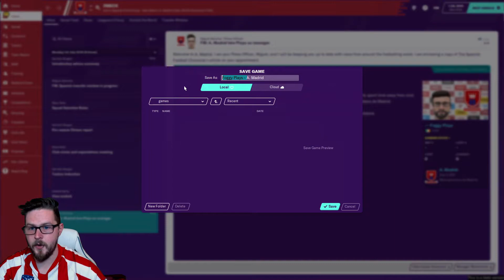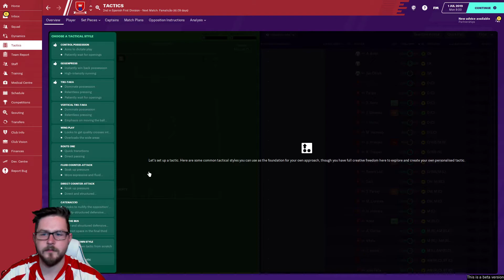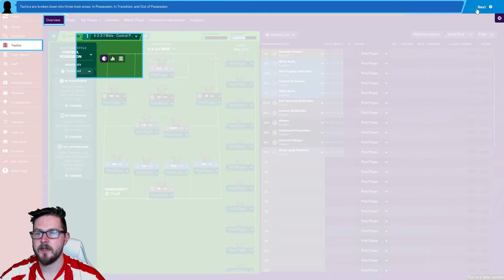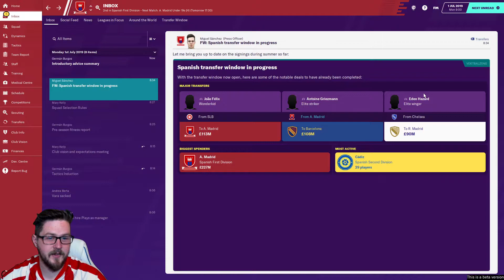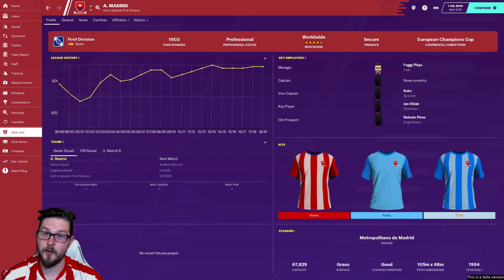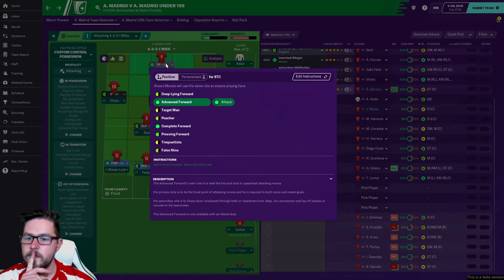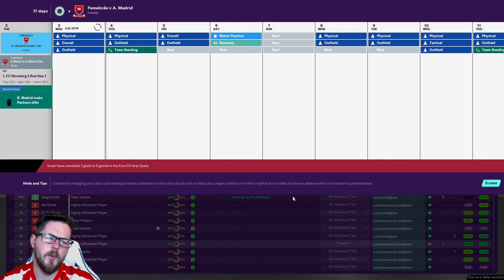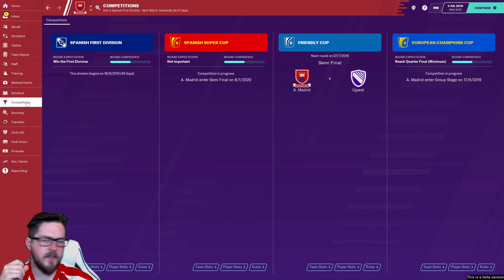Ep. 1 BETA SAVE with ATLETICO MADRID || @FootballManager 2020 || FM20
This is going to be our save until the full release of the game on the 19th of November.